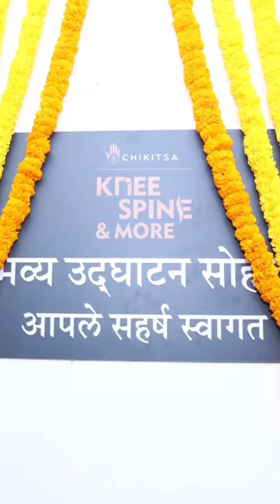Grand opening of our Dadar brand, Chikitsa - Knee, Spine, and more!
Grateful for the presence of our well wishers, family, friends and happy patients.

Special thanks to honorable Raj Saheb Thackeray, Mr. Nitin Sardesai, Mr. Ameya Khopkar and TV sensation Mr. Bharat Dabholkar for gracing the inauguration with their presence.